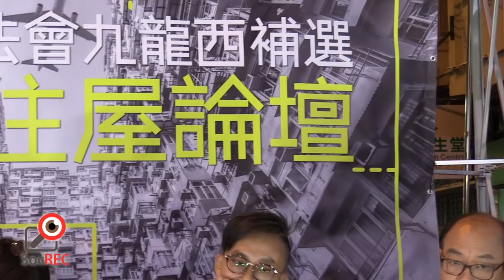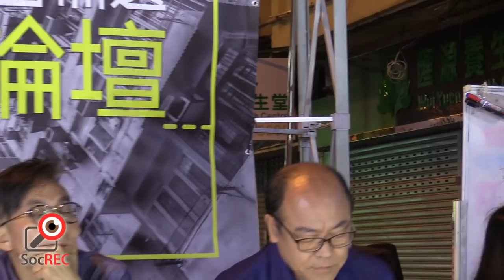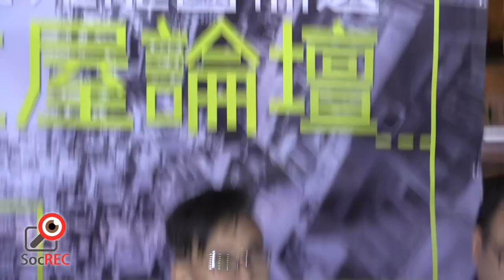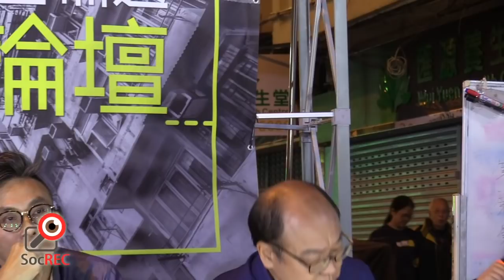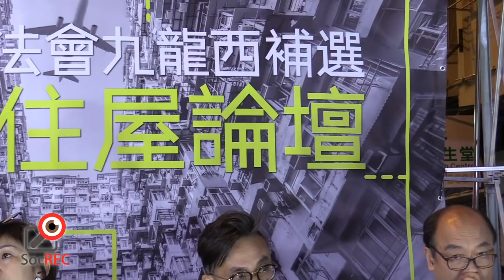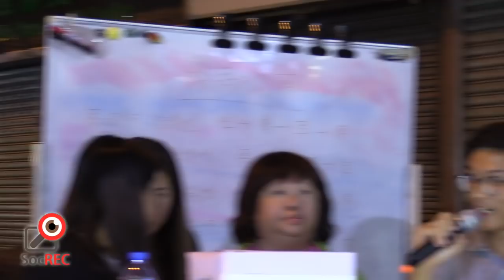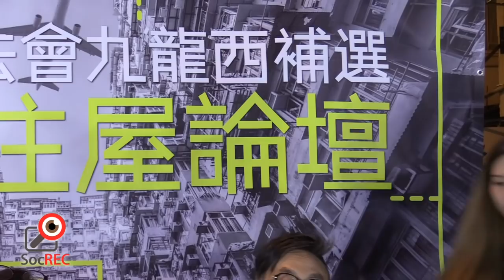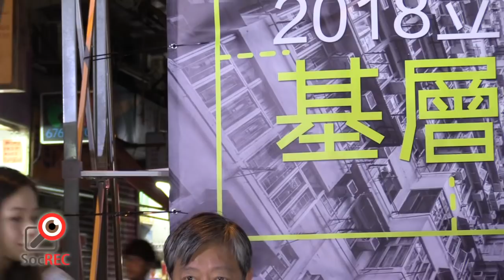10NOV2018立法會九龍西補選基層住屋論壇1/2